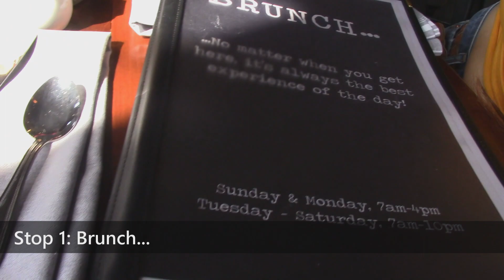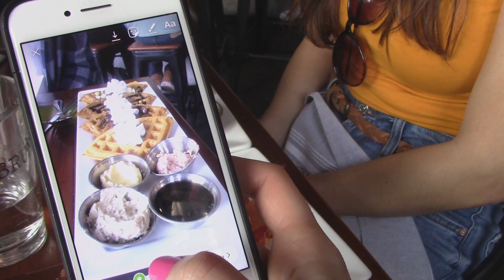Exploring Richmond Breweries // Vlog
Come along as we spend the day in downtime Richmond.  Girls morning at Brunch... then onto The Veil, Ardent, Vasen, and Hof Garden - exhausting but so much fun!